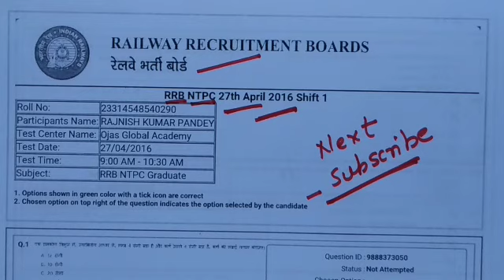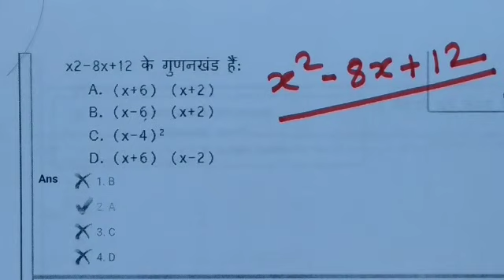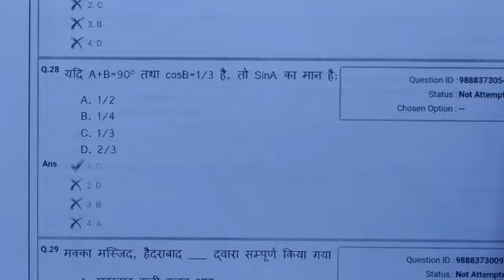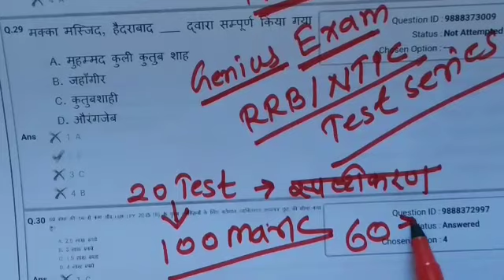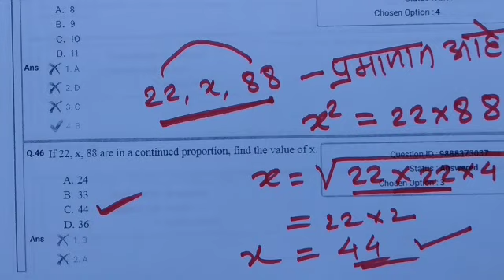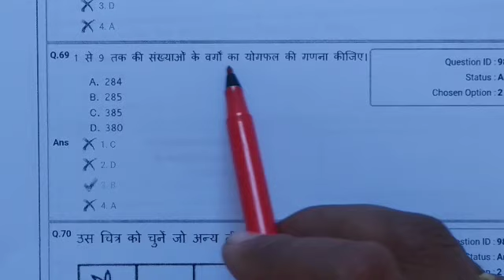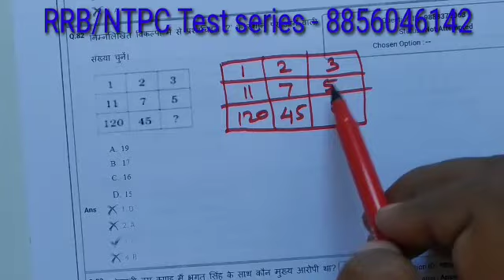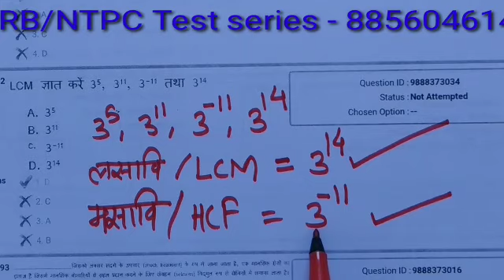RRB NTPC Guess Question | Genius Maths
*रेल्वे भरती पेपर - 2 स्पष्टीकरण*